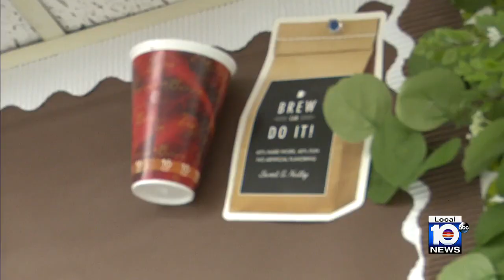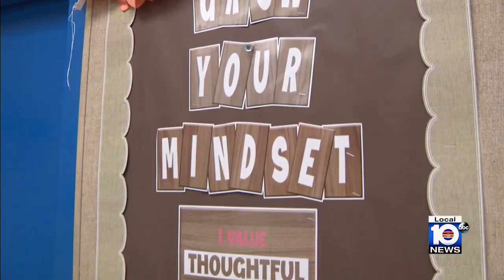Tools for Schools delivers to classroom in Fort Lauderdale